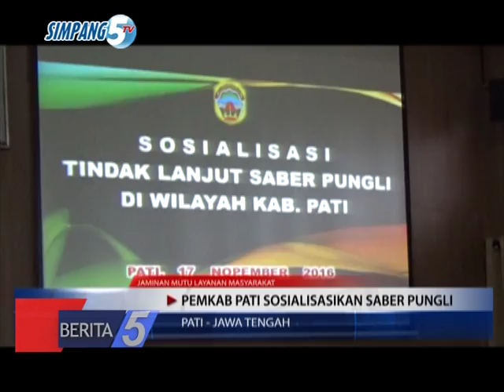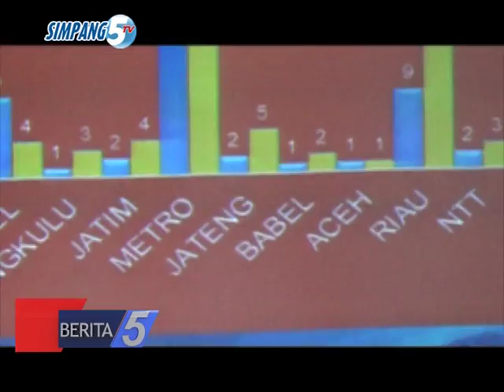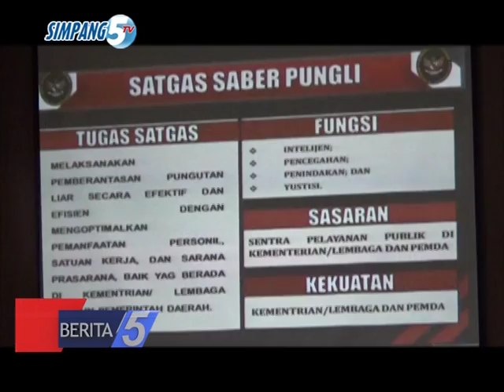JAMINAN MUTU LAYANAN MASYARAKAT (2) - NEWSSIMPANG5TV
JUDUL  : JAMINAN MUTU LAYANAN MASYARAKAT
SUB JUDUL 1 : PEMKAB PATI SOSIALISASIKAN SABER PUNGLI
SUB JUDUL 2 : TINDAKAN LANJUT PEMBENTUKAN SATGAS SABER PUNGLI
LOKASI  : PATI - JAWA TENGAH
TANGGAL  : 18 NOVEMBER 2016
REPORTER  : OXA NURAJAY

LEAD :
PEMERINTAH DAERAH KABUPATEN PATI MEMANDANG BAHWA PUNGLI SMERUPAKAN SARANA PERUSAK SENDI KEHIDUPAN BEMASYARAKAT// UNTUK ITU/ MASING-MASING INSTITUSI PEMERINTAH SELALU MENGEDEPANKAN INDEPENDENSI MASYARAKAT//
---PKG---
DENGAN MEMPERTIMBANGKAN/ PRAKTIK PUNGUTAN LIAR TELAH MERUSAK SENDI KEHIDUPAN BERMASYARAKAT/ BERBANGSA DAN BERNEGARA// PEMERINTAH DAERAH KABUPATEN PATI MEMANDANG PERLU UPAYA PEMBERANTASAN SECARA TEGAS/ TERPADU/ EFEKTIF/ EFISIEN/ DAN MAMPU MENIMBULKAN EFEK JERA//
DALAM UPAYA PEMBERANTASAN PUNGUTAN LIAR TERSEBUT/ PEMERINTAH MEMANDANG PERLU DIBENTUK SATUAN TUGAS SAPU BERSIH PUNGUTAN LIAR//
ATAS DASAR PERTIMBANGAN TERSEBUT/ PRESIDEN PADA 20 OKTOBER 2016// TELAH MENANDATANGANI PERATURAN PRESIDEN (PERPRES) NOMOR 87 TAHUN 2016/ TENTANG SATUAN TUGAS SAPU BERSIH PUNGUTAN LIAR YANG SELANJUTNYA DISEBUT SATGAS SABER PUNGLI//
MENURUT PERPES TERSEBUT/ SATGAS SABER PUNGLI MEMPUNYAI TUGAS MELAKSANAKAN PEMBERANTASAN PUNGUTAN LIAR SECARA EFEKTIF DAN EFISIEN DENGAN MENGOPTIMALKAN PEMANFAATAN PERSONIL/ SATUAN KERJA DAN SARANA PRASARANA//
DALAM MELAKSANAKAN TUGASNYA/ SATGAS SABER PUNGLI MENYELENGGARAKAN FUNGSINYA SEBAGAI INTELEJEN/ PENCEGAH/ PENINDAKAN/ DAN YUSTISI//
SABER PUNGLI MEMPUNYAI WEWENANG ANTARA LAIN MULAI DARI MEMBANGUN SISTEM PENCEGAHAN DAN PEMBERANTASAN PUNGUTAN LIAR/ HINGGA MELAKUKAN EVALUASI PEMBERANTASAN PUNGUTAN LIAR//
SEMENTARA/ KELOMPOK KERJA MAUPUN KEANGGOTAAN SATUAN TUGAS SABER PUNGLI/ TERDIRI DARI UNSUR-UNSUR KEMENTRIAN ATAUPUN LEMBAGA//
PERPRES TENTANG SATGAS SABER PUNGLI JUGA MENEGASKAN/ BAHWA KEMENTRIAN MAUPUN KELEMBAGAAN DAN PEMERINTAH DAERAH MELAKSANAKAN PUNGURAN LIAR DI LINGKUNGAN KERJA MASING MASING//
BUKAN HANYA ITU SAJA/ PERPRES TERSEBUT JUGA MENJABARKAN TERKAIT PEMBENTUKAN UNIT PEMBERANTASAN PUNGUTAN LIAR PADA SATUAN PENGAWASAN INTERNAL/ ATAU UNIT KERJA LAIN DI LINGKUNGAN KERJA MASING MASING//
SEMUA YANG TELAH DIPAPARKAN PERPRES NOMOR 87 TAHUN 2016/ PERLAHAN MULAI DILAKUKAN PEMERINTAH DAERAH KABUPATEN PATI// MULAI DARI PEMBENTUKAN SATGAS SABER PUNGLI YANG DIKOMANDO OLEH KABAG OPS POLRES PATI/ HINGGA KONSOLIDASI PENUNTASAN BERANTAS PUNGLI DI DAERAH KABUPATEN PATI DENGAN MENSOSIALISASIKAN SABER PUNGLI//
SAAT SOSIALISASI/ SEMPAT TERJADI KETEGANGAN BERGEJOLAK DISAAT MEMBAHAS SANGGAHAN RUMUSAN RANAH PIDANA TERKAIT PENINDAKAN OKNUM PUNGUTAN LIAR DI PATI//
KUSNIN/ KEPALA KEJAKSAAN NEGERI PATI MENGUTARAKAN/ BAHWASANNYA PERLU ADANYA KAJIAN TERLEBIH DAHULU TERKAIT PAYUNG HUKUM SEBELUM PENINDAKAN TERSANGKA PUNGLI/ SEBAB PENINDAKAN SUDAH BERKAITAN DENGAN RANAH PIDANA//
ROLL SAMBUTAN 3 : KUSNIN, SH., MH. // KEJARI PATI //
UNTUK ITU/ KEDEPANNYA PEMERINTAH DAERAH KABUPATEN PATI AKAN MENGEDEPANKAN KOORDINASI YANG BAIK OLEH SEMUA PIHAK YANG TERLIBAT/ UTAMANYA MASYARAKAT PADA SAAT SOSIALISASI//
BUDIYONO/ PLT BUPATI PATI MENGATAKAN/ PENEGAKKAN PUNGUTAN LIAR AKAN DITINDAKLANJUTI TAHAP PERTAMA// SEBAGAI UPAYA KINERJA TEGAS/ DENGAN SALING BEKERJA SAMA//
ROLL WWC : H. BUDIYONO, SH. // PLT BUPATI PATI //